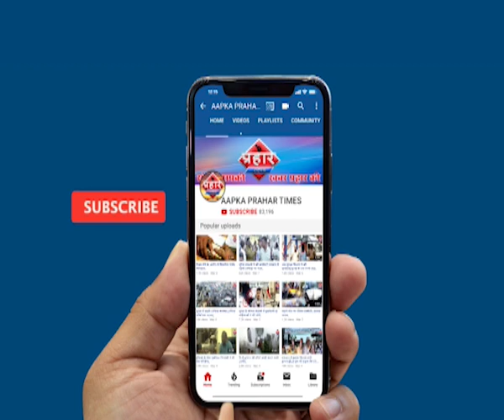खरडी रोड में बदबूदार पानी लोग पीने के लिए मजबूर |islamuddin khan | Aapka Prahar Times -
बदबूदार पानी से लोग पानी के लिए मजबूर |islamuddin khan.
कई कई दिनों तक पानी नही आता है

जब आता है तो गंदा बदबूदार पानी आता है
शिकायत के बाद भी नही हो रहा काम,